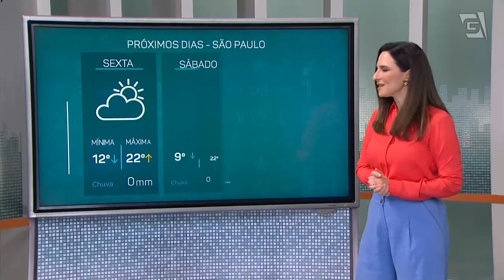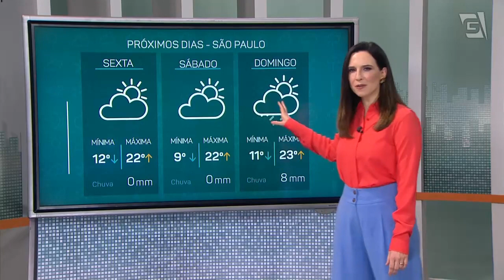Previsão do Tempo – 22/09/2022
Veja como fica o clima nos próximos dias, na PrevisãoDoTempo do JornalDaGazeta, com Fernanda Azevedo.